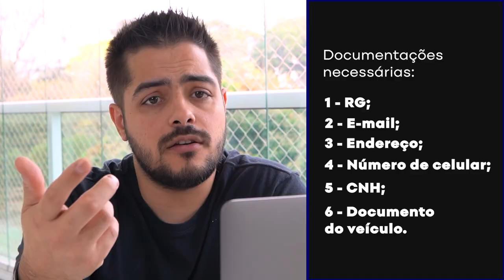Como se tornar um entregador do Magalu Marketplaces e garantir uma renda extra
💲 Fique craque no Bling e aumente o seu faturamento nos marketplaces por um valor baratinho!

🤝Fale com a gente para nós ajudarmos as suas vendas crescerem

Como se entregador Magalu

Assim como outras plataformas de e-commerce, a Magazine Luiza também aderiu uma nova forma de fazer as entregas. Hoje, tendo a documentação correta que vou falar aqui, você pode ser um entregador Magalu e faturar muito dependendo da sua localidade. A oportunidade veio bem em um momento importante para muitos brasileiros que ficaram sem fonte de renda na pandemia. É também uma alternativa para quem já trabalha, mas precisa de uma renda extra. Neste vídeo vou te dar todas as informações para se tornar um entregador Magalu.

Recomendações de Vídeos:
⭕ IMPERDÍVEL! NOVA REGRA DE FRETE GRÁTIS NO MAGALU MARKETPLACE | Planeje-se já para essas mudanças

🔴Mão na Massa - Mostrando na PRÁTICA Como fazer VOCÊ VENDER MAIS DE 4 MIL TODO SANTO DIA
O que é a Universidade Marketplaces:
Apoiam nosso projeto:

💚 Bling ERP - O ERP mais completo do Brasil. Integrado a Marketplaces e Plataformas.
Cupom: umarketplace

💙 Melhor Envio - Facilitando a Logística de Pequenos e Médios Vendedores, enviem seus produtos sem precisar de contrato.

Cupom: PARCEIRO20